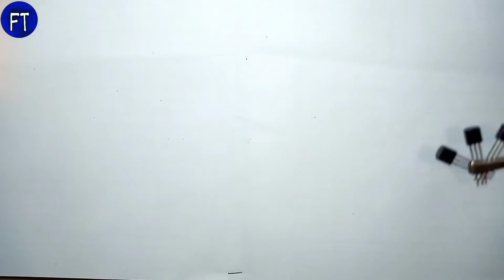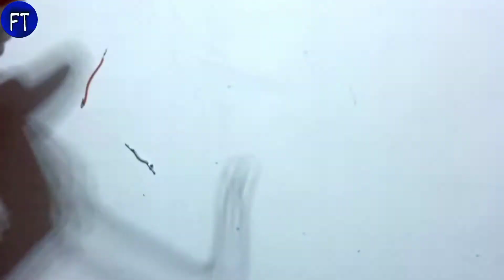الحلقة 19: صناعة حساس🔻الموجات🔻الكهرومغناطيسية ✅ sensor des ondes électromagnétiques(الجزء الأول)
صناعة حساسة الموجات الكهرومغناطيسية للكشف عن الكهرباء وأماكن تواجده